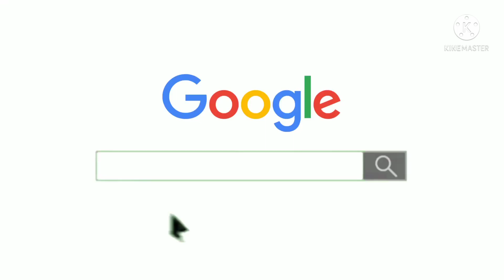Non trade Cement | 2022 | Delhi | ultratech non trade Cement price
What is Non Trade Cement?  non trade cement price

 Today I will tell you.  What is Non Trade Cement?
Non trade cement price.  ,  What is the rate of non trade cement in India in 2022?

 What is Non Trade Cement?
 Non trade cement is that which is sold by the manufacturer directly to the consumer.  (Builder, contractor or institution involved in any project, NGO or Govt.).  Dealer bypass.  There are no heavy overheads in non-trade cements.  And the trades are cheaper than cements.

 What is the rate of non trade cement?
 In this video, I will tell you what is the cost of one sack of non trade cement near your house today.  ,  Non Trade Cement is the number one cement company in India.  Non trade cement is the largest selling cement in India.  To buy UltraTech Premium Cement, you have to go to an authorized dealer of non trade and buy it.  The rate of non trade per bag is ₹ 300.  This rate is basically for Gurgaon, the nearest area to Delhi.

Build Makaan
Sector 62, Gurugram, Haryana 122102
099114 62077